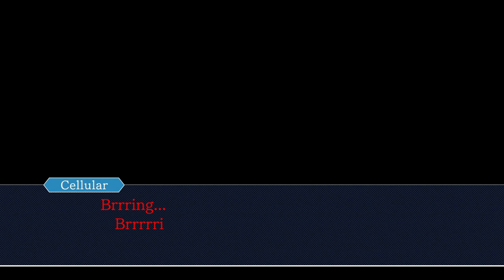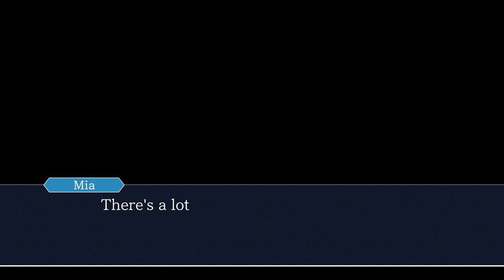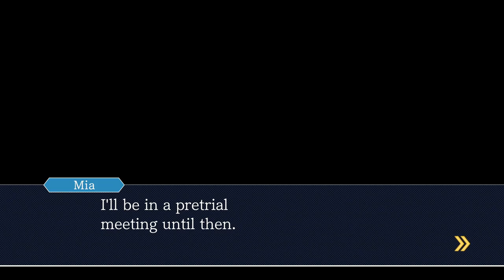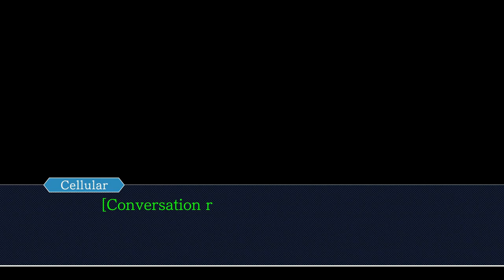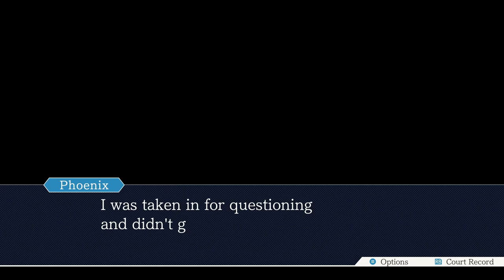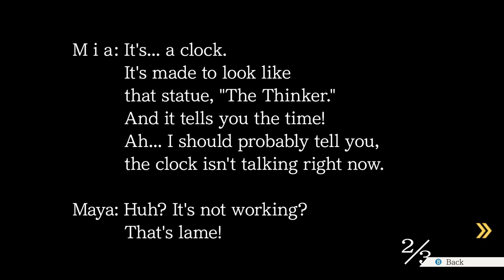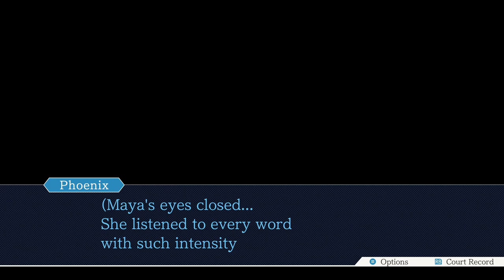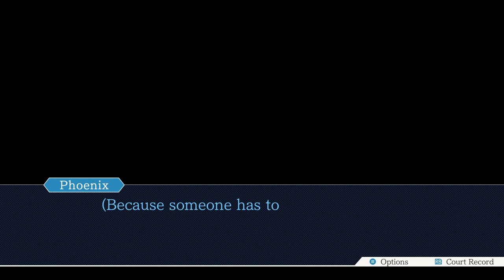Phoenix Wright: Ace Attorney Blind Episode 2: The Fey Sisters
Wow! Those are some knockers!